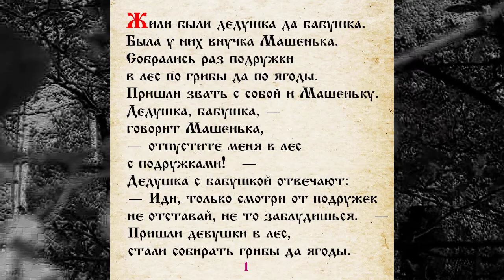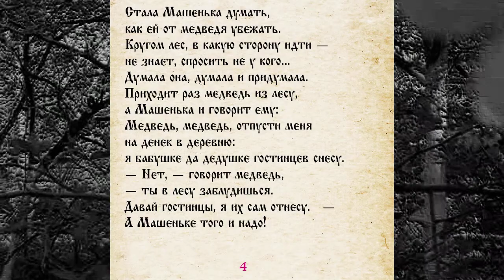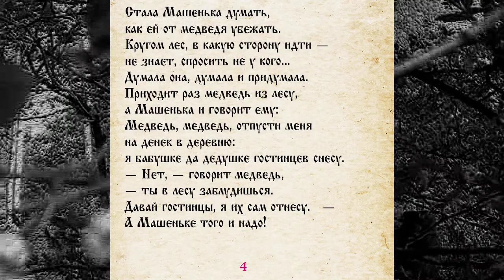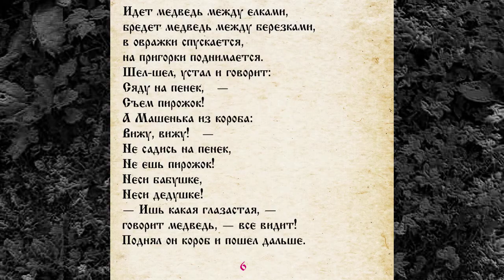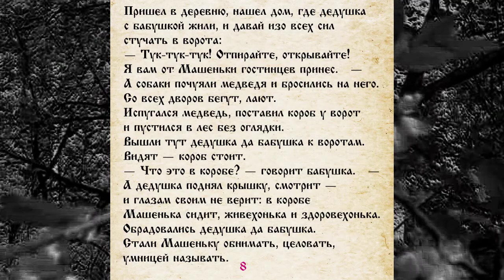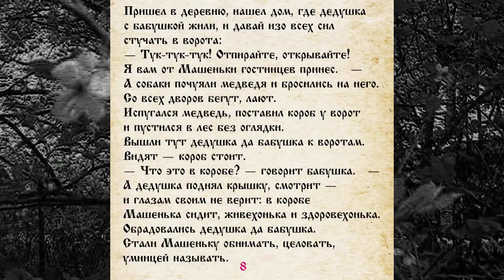СКАЗКА 051 МАША И МЕДВЕДЬ